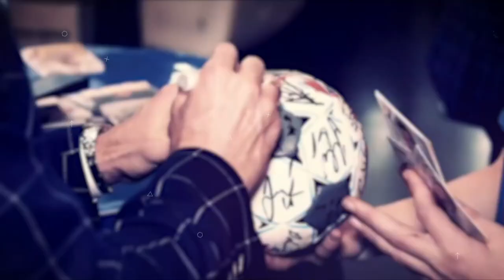HandballMania [3^ puntata] - 22 settembre 2021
HandballMania è tornato! Terza puntata stagionale col solito focus sulla Serie A Beretta maschile e femminile. Ma non solo: occhio anche a quanto accaduto nella European Cup e a quanto accadrà in Champions League.
Ospite, collegato con lo studio centrale, il tecnico della Raimond Sassari, Filiberto Kokuca.